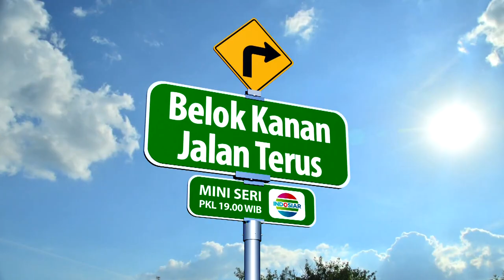TETANGGA JULID !! Kedekatan Sekar & Bara buat salah paham tetangga nih 🤭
SEKAR DI TERROR PRIA MISTERIUS !! Kira-kira siapa ya pria misterius yang menerror Sekar? 🤔

Mini seri BelokKananJalanTerus Setiap Hari Pukul 19.00 WIB hanya di @indosiar 👌